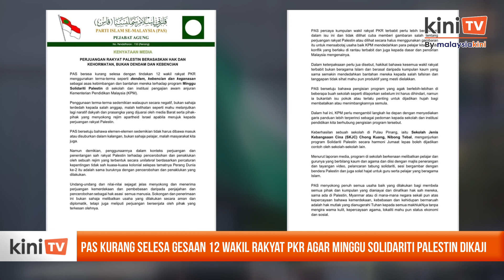PAS kurang selesa 12 wakil rakyat PKR gesa Minggu Solidariti Palestin dikaji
PAS menyuarakan rasa 'kurang selesa' berhubung gesaan yang dibuat 12 wakil rakyat PKR agar penganjuran Minggu Solidariti Palestin dikaji semula, terutama dengan istilah yang digunakan.

Sementara setuju pengisian program yang mengundang perhatian baru-baru ini perlu dihindari, PAS berkata ia bukan isu pokok untuk menjadi sebab pelaksanaan minggu tersebut dipertimbang semula.

Setiausaha Agung PAS Takiyuddin Hassan dalam satu kenyataan berkata wakil rakyat PKR terbabit perlu lebih berhati-hati agar tidak dilihat cuba memberi gambaran salah berkenaan perjuangan rakyat Palestin.